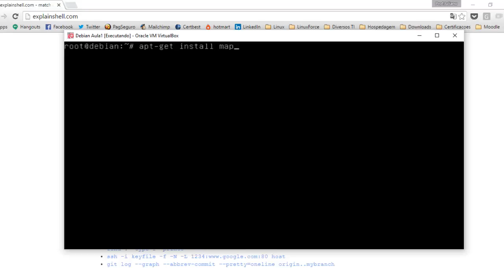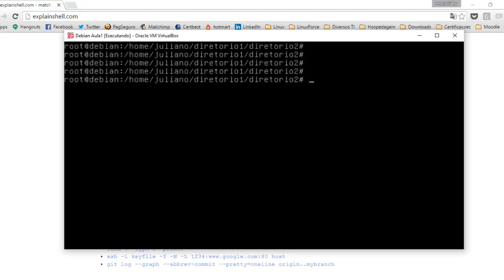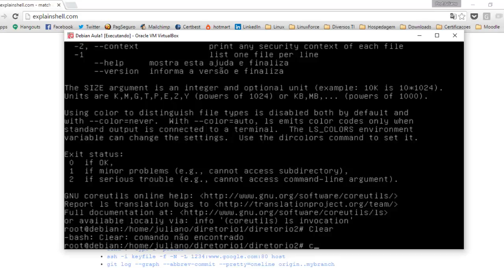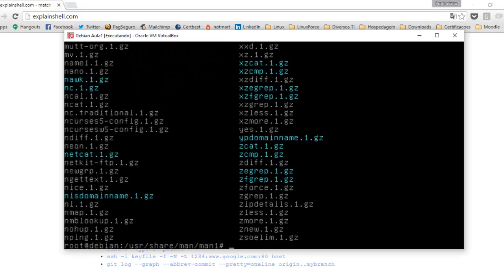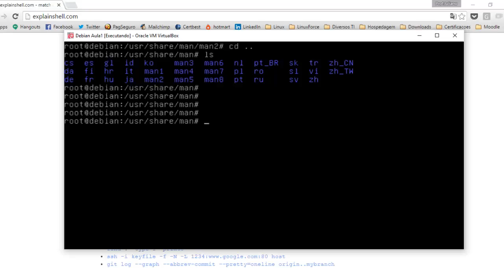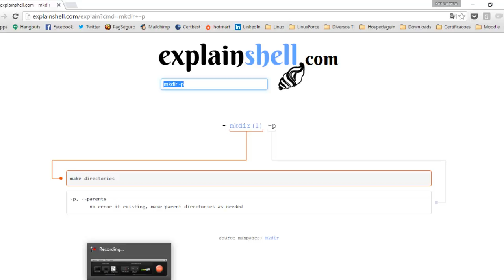Dica 5 - Obtendo ajuda no Unix/Linux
DICA: Curso ao vivo para formação de administradores Linux - Só tenho 10 vagas! Promoção de lançamento, apenas R$ 199,00